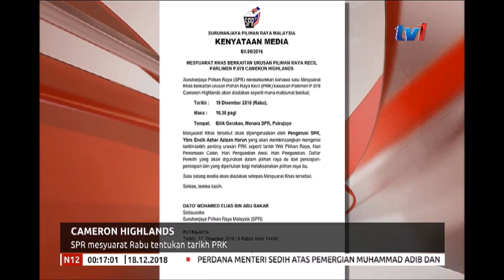N12 - CAMERON HIGHLANDS - SPR MESYUARAT RABU TENTUKAN TARIKH PRK [18 DIS 2018]